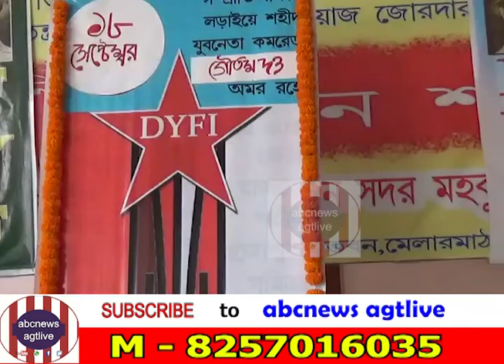DYFI PAYS TRIBUTE TO THE MARTYR GAUTAM DATTA ON SEPT 18, 2019